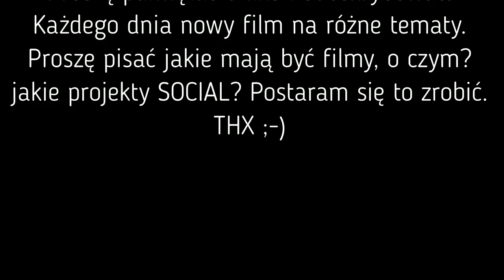Chcesz być medium ? prawdziwe porady 2018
Chcesz być medium? Chcesz nawiązać kontakt z krewnymi? Chcesz połączyć z duchem? Chcesz zaimponować kolegom? Chcesz pomagać innym? Kompletny zestaw lekcji od A do Z jak zostać MEDIUM i jak w sobie obudzić utajone zmysły. Jak i co robić by się połączyć z drugą stroną.